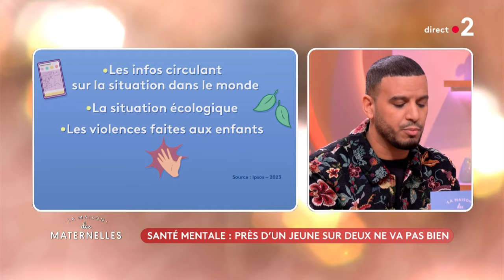L'actu d'Houss - 31/01/2024 - La Maison des maternelles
Voici les actualités de ce mercredi 31 janvier présentées par Houssem Loussaïef !